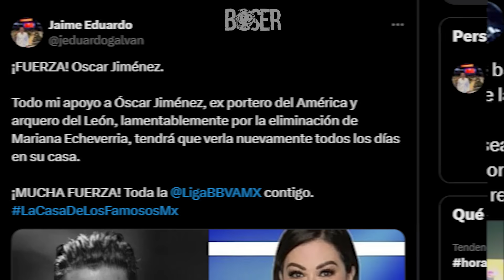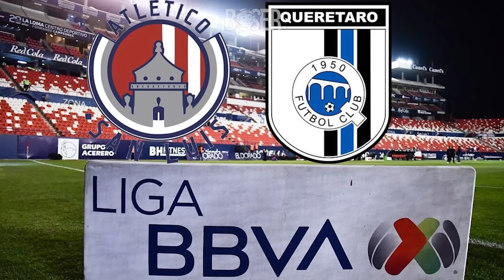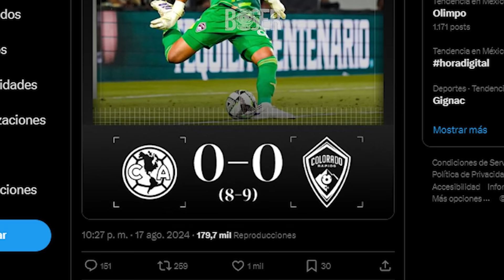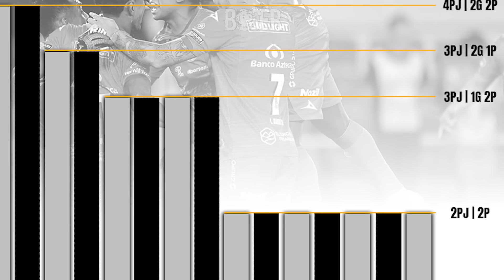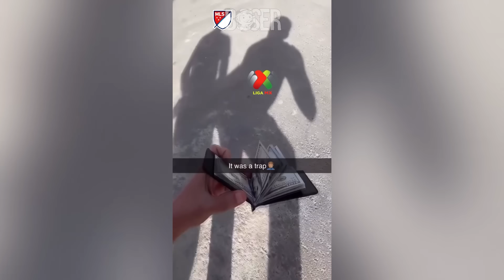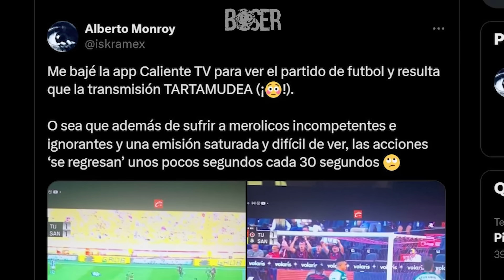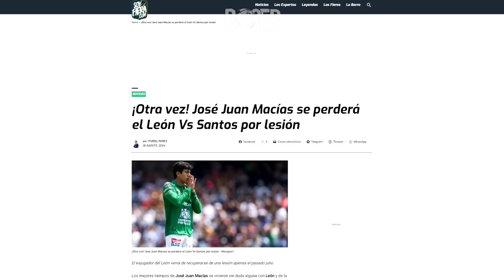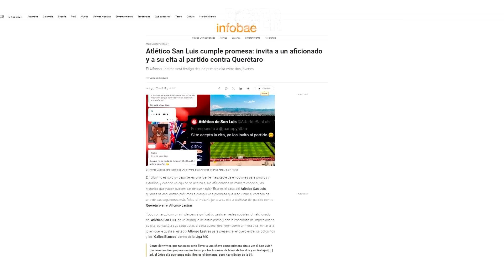Sheinbaum dijo NO a Cruz Azul ¿Chicharito Regresa? Liga MX FUERA Leagues Cup, Malagón hizo el Rd1Qlo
Ya llegó el Resumen de la Leagues Cup con el Rd1Qlo que hizo Malagón,  Sheinbaun dijo NO a Cruz Azul ¿Chicharito Regresa? TODA la Liga MX quedó FUERA